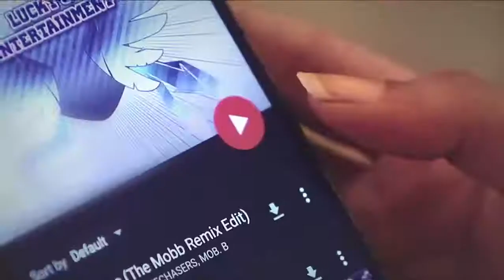LG XBOOX | A pretty face can hide mischief very well Watch to know more